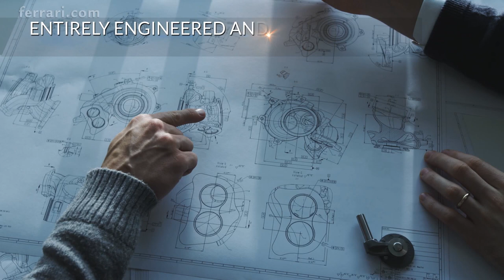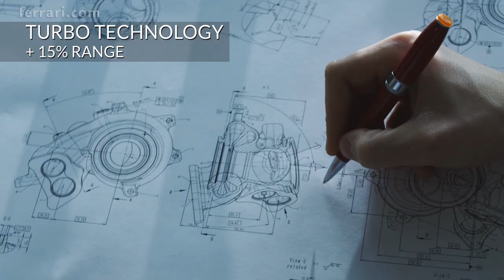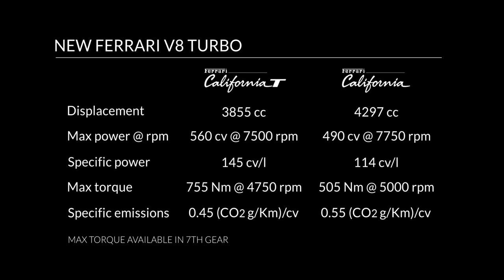Ferrari California T -- the birth of the new V8 turbo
The Ferrari California T epitomises the sublime elegance, sportiness, versatility and exclusivity that have distinguished every California model since the 1950s.

It is a car brimming with innovation that will more than meet the expectations of discerning clients for whom fun behind the wheel is a priority, but who also demand a sumptuously comfortable Grand Tourer they can use every day.

The California T is a brilliant expression of Ferrari's sporty DNA, while its retractable hard top (RHT) and 2+ configuration, amongst other features, make it supremely versatile.